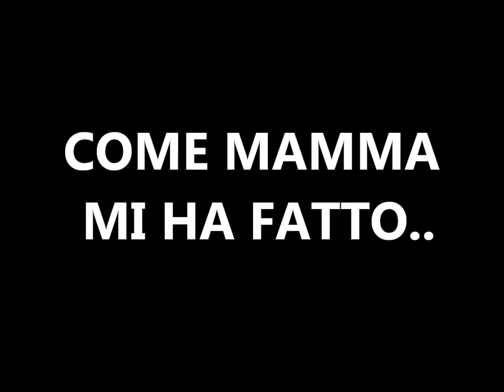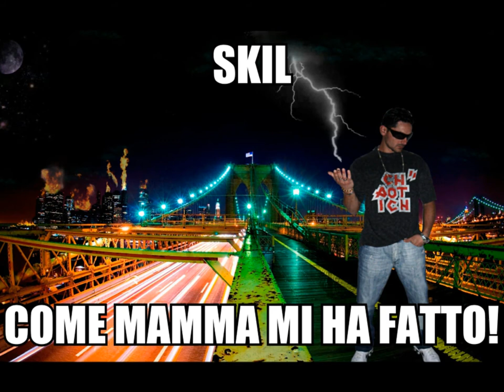COME MAMMA MI HA FATTO - SKIL